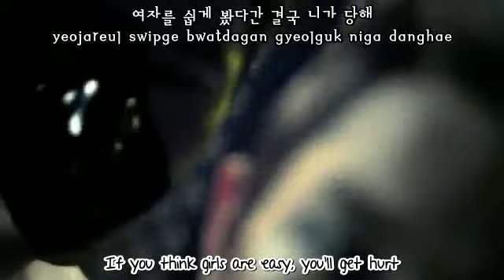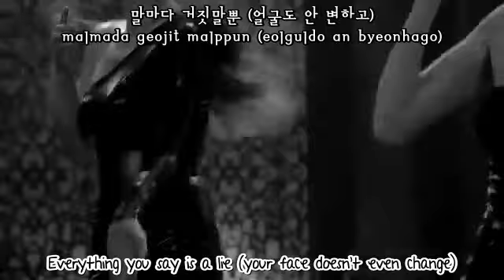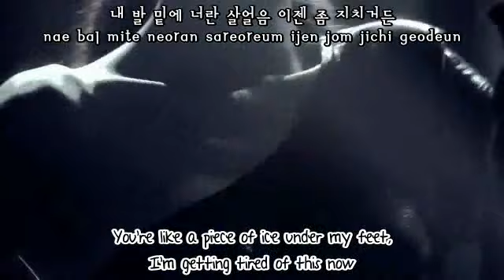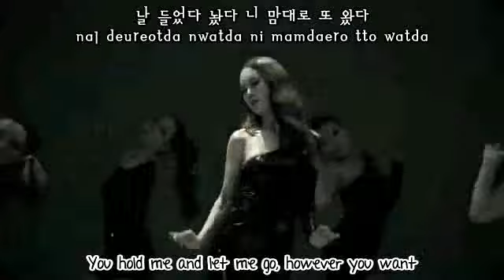[MV] Baek Ji Young(백지영) (feat Yong Jun Hyung of BEAST) -Good Boy (eng sub+rom+hangul)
credit-pop!gasa